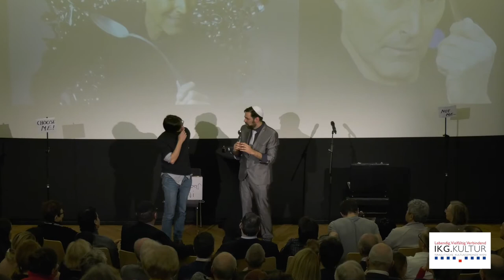"Mind Games" mit dem Mentalisten Dr. Roy Yozevitch beim Festival der Jüdischen Kultur 2020